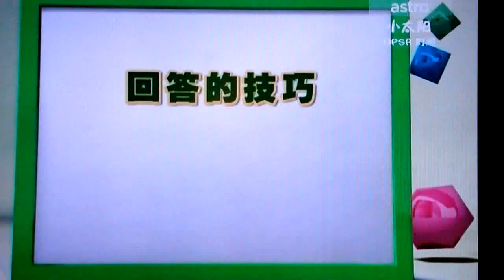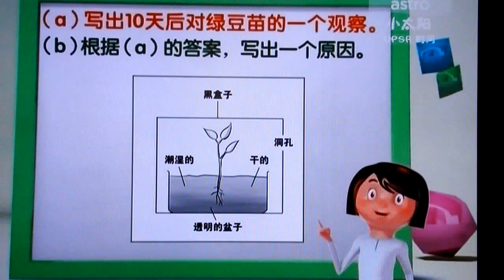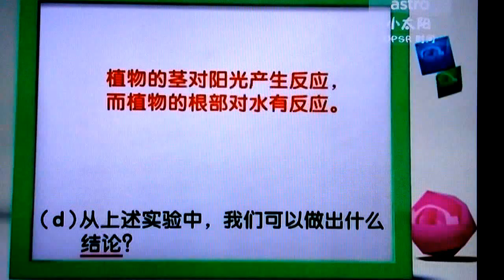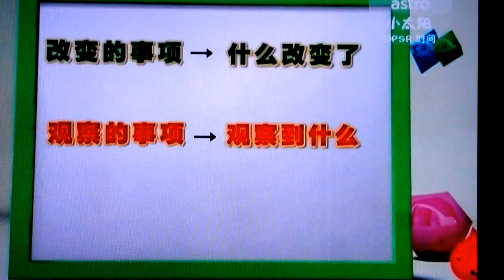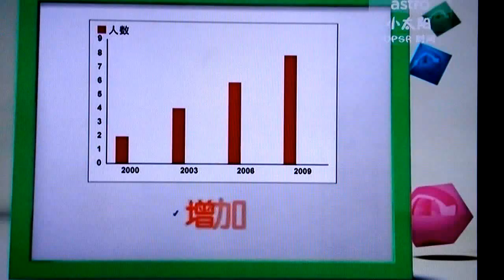UPSR SCIENCE-M4H01762.MP4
UPSR SCIENCE BY TUTOR TV